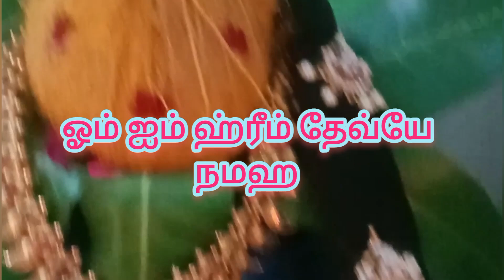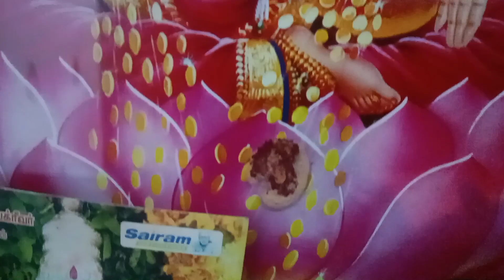Navarathri Golu Festival vlog in tamil Part II || நவராத்திரி சிறப்புகள் மற்றும் ஸ்லோகங்கள்🙏👸